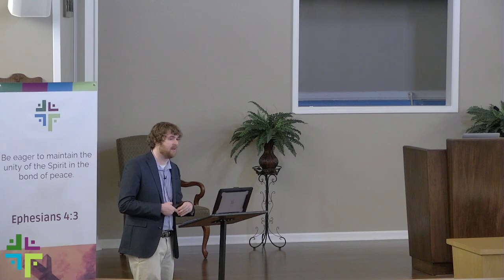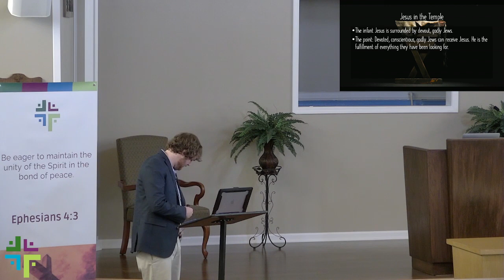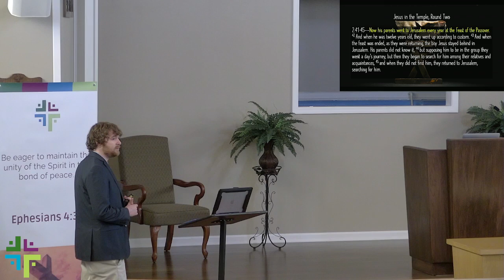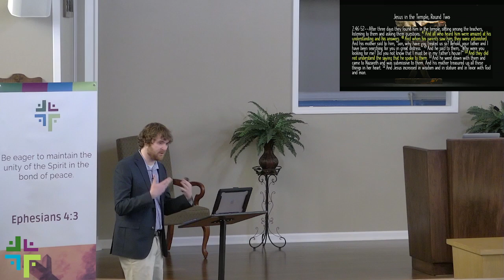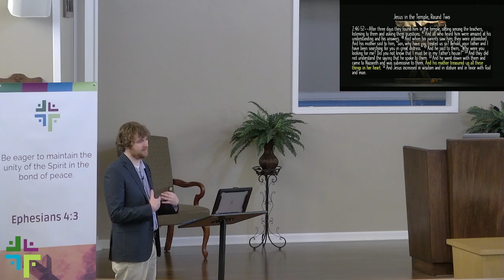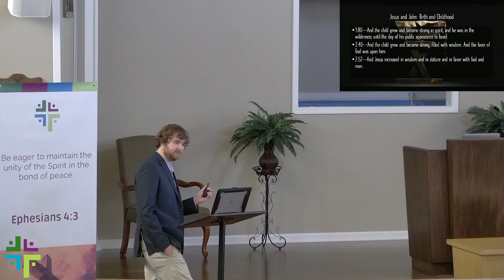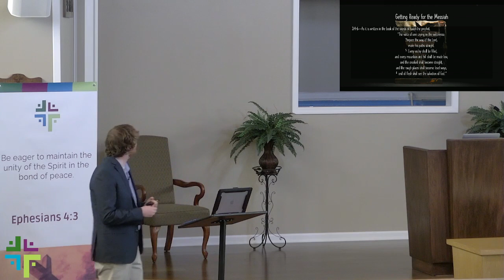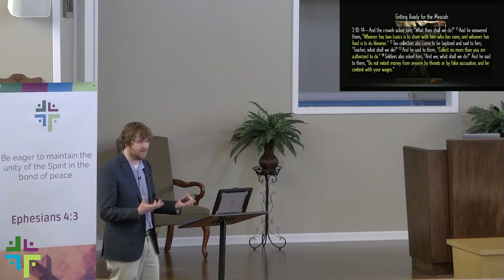Getting Ready for the Messiah (BFM 6)